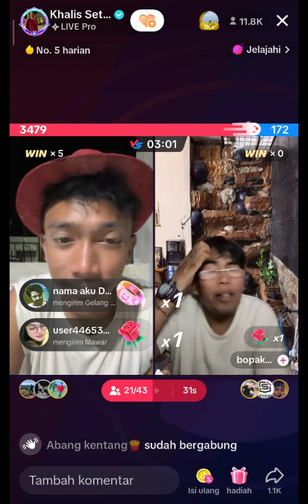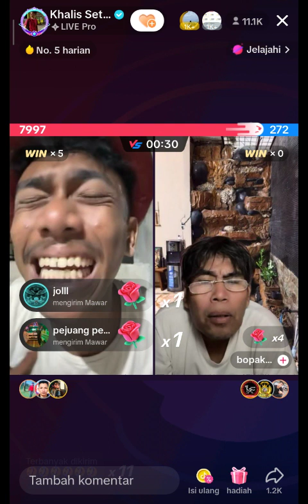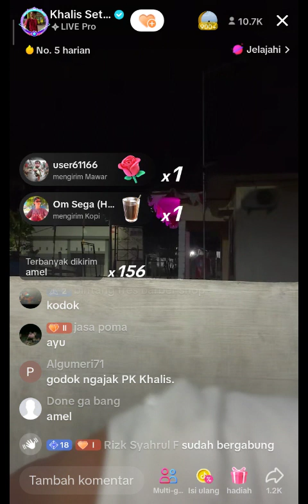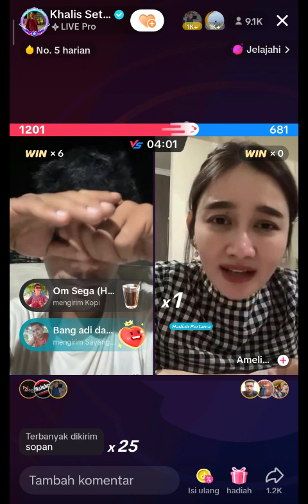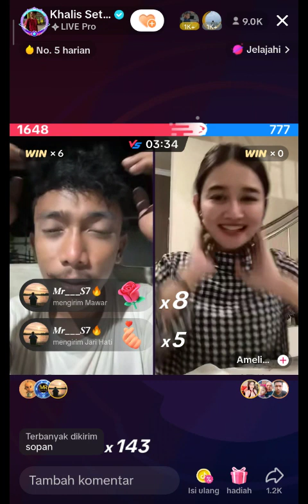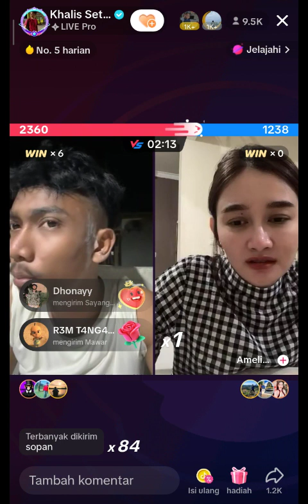Amelia Dan khalis setiawan Seru banget